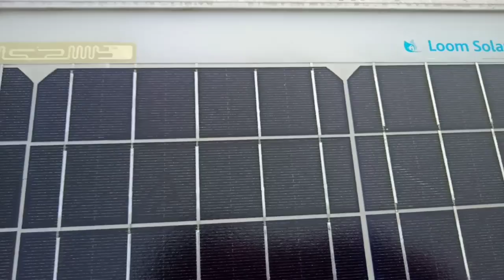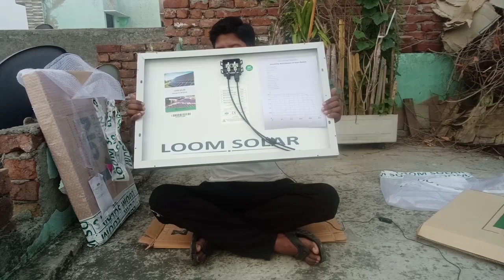Got one more solar panel let see ok or not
Hi Guy's This Is A "Ravinder singh" Welcome To "QuickFixTech." i have received another panel and going to unbox. you can see it is good in condition or not.  I Hope You LIKE This Video..Thanks
1. My Channel, Please Support